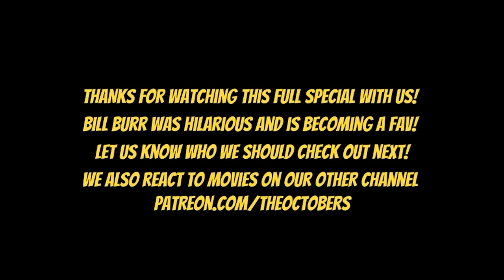Part 5 FINAL- BILL BURR *Why Do I Do This?* [REACTION] Hitler & F***ed Up Thoughts | Stand Up Comedy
WELCOME TO OUR NEW CHANNEL! We are so excited to get into content that isn't necessarily movie related! SO many of you request other types of reactions so this is a great platform to discover new things together!